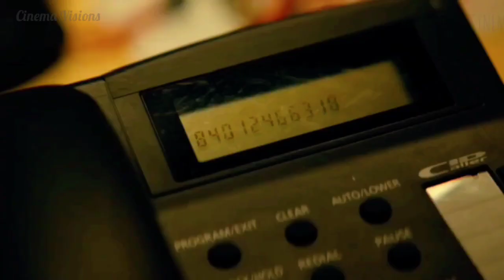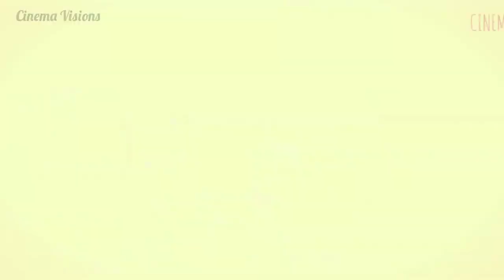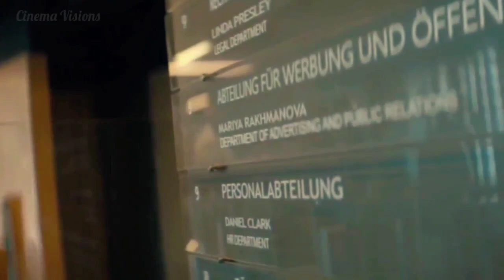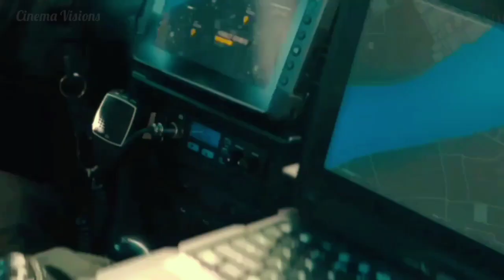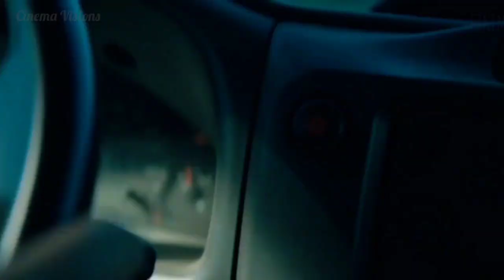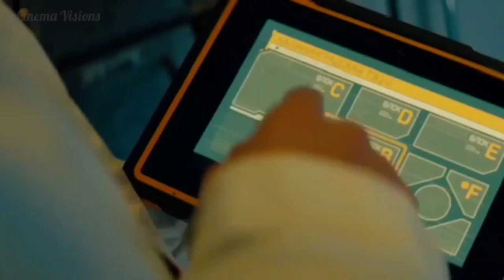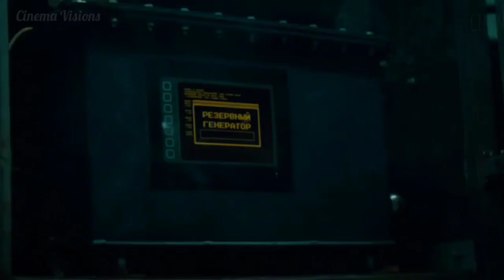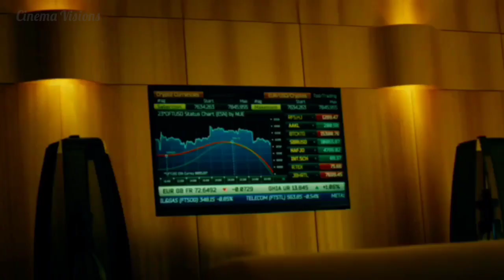HERO Full Movie In Hindi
Title: Repon: The Hero
Release Year: 2019
Directed by (Karen Oganesyan)
Writing Credits (Nikolay Kulikov)
Cast (in credits order)
Alexander Petrov Alexander Petrov ... Andrey Rodin
Vladimir Mashkov Vladimir Mashkov ... Colonel Rodin
Svetlana Khodchenkova Svetlana Khodchenkova ... Masha
Yan Alabushev Yan Alabushev ... Young Andrey
Konstantin Lavronenko Konstantin Lavronenko ... Maksim Kataev
Marina Petrenko Marina Petrenko ... Marina Zotova
Anastasiya Todoresku Anastasiya Todoresku ... Helena Burger
Artem Grigoryev Artem Grigoryev ... Burger
Rest of cast listed alphabetically:
Tobias Aspelin Tobias Aspelin ... Mark Polson
Maxim Busel Maxim Busel ... Adjutant
Jurijs Kruze Jurijs Kruze ... German police officer (as Jurijs Krüze)
Jeff McDonald Jeff McDonald ... Kataev (voice)
Irina Ruzanova Irina Ruzanova ... Maria (as Irina Miller Ruzanova)
Claudia Zie Claudia Zie ... Zotova (voice)
Produced by
Artem Grigoryev ... executive producer
Polina Ivanova ... producer
Ksenija Krasnodembska ... coordinating producer
Roman Morozov ... executive producer
Karen Oganesyan ... producer
Vadim Zaikovsky ... line producer
Nadia Zorn ... assistant producerMusic by
Ivan Burlyaev
Dmitriy Noskov
Roman Selivyorstov Cinematography by
Yuriy Korobeynikov Editing by
Maksim Urmanov Casting By
Evgeniya Kadylova ... (Casting Director: Russia)
Nika Stepanova ... (Casting Director: Europe)Production Design by
Yuliya Feofanova Costume Design by
Evgeniya Makeeva Second Unit Director or Assistant Director
Ruslan Fradkin ... First assistant director: B unit / third assistant director
Maria Libova ... second assistant director
Aleksey Smolyar ... first assistant directorArt Department
Yuka Grand ... stand by props
Annija Minalgo ... construction
Arnis Vatass ... construction coordinatorSound Department
Andrey Dergachev ... foley recordist
Ruslan Khuseyn ... dialogue editor
Aleksey Kobzar ... sound effects editor
Denis Korzhov ... sound recordist
Sofia Matrosova ... sound effects editor
Maria Rassokhina ... foley artist
Aleksey Samodelko ... re-recording mixer / supervising sound editorSpecial Effects by
Janis Jakuss Kreituss ... special effects coordinatorVisual Effects by
Valentina Bronitskaya ... digital compositor
Alexia Goldenblum ... visual effects producer
Alex Hrzhehorzhevskyi ... visual effects coordinator (as Aleksey Hrzhehorzhevskyi)
Anton Ryabkov ... digital compositor
Artem Seleznev ... digital compositor
Alexander Starkov ... on set vfx
Artem Stepaniuk ... digital compositor
Larisa Zhuravleva ... visual effects artist (as Larisa Zhuravlyova)Stunts
Artem Grigoryev ... stunts
Eduards Stefanovics ... stunt driverCamera and Electrical Department
Valerii Petrov ... steadicam operator
Gvido Puke ... drone production assistant: Flyvision.aero [lv]Casting Department
Anna Aitova ... voice casting (English version)Costume and Wardrobe Department
Ksenija Krasnodembska ... assistant costume designerEditorial Department
Maksim Malyavin ... colorist
Andrey Mesnyankin ... supervising digital intermediate coloristLocation Management
Karlis Balodis ... key assistant location manager
Sintija Heine ... assistant location manager
Eriks Kibermanis ... location managerMusic Department
Alexander Mikhlin ... score mixer
Alexandros Nikolaidis ... musicScript and Continuity Department
Anna Aitova ... script adaptation (English version)Transportation Department
Janis Pavlovskis ... transportationAdditional Crew
Anna Aitova ... dubbing director (English version)

THIS MOVIE IS HINDI DUBBED